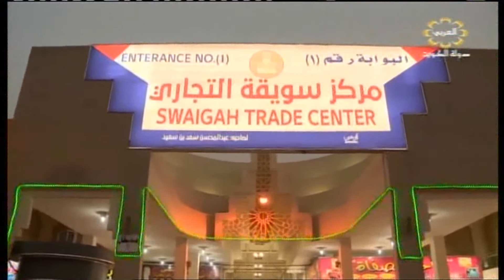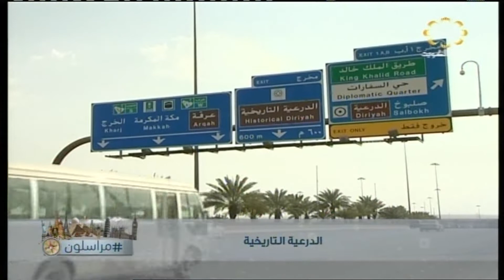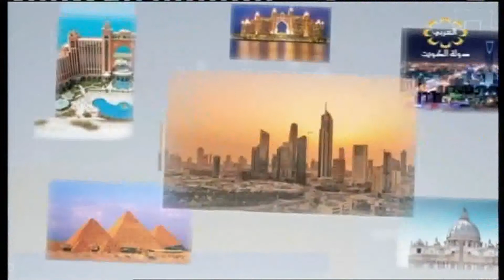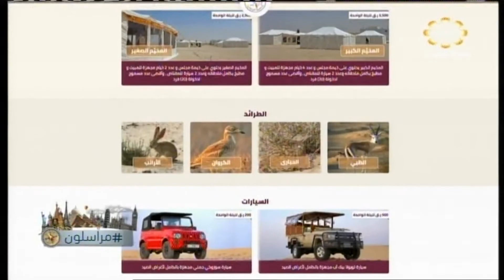برنامج مراسلون .. الاسواق الشعبية في السعودية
محاور البرنامج ..
الاسواق الشعبية في المملكة العربية السعودية
مهرجان الطائرات الورقية في باريس
الدرعية التاريخية
الكشري المصري
فوائد نبتة الكاكاو
عين كليوباترا
محمية الجنوب في قطر